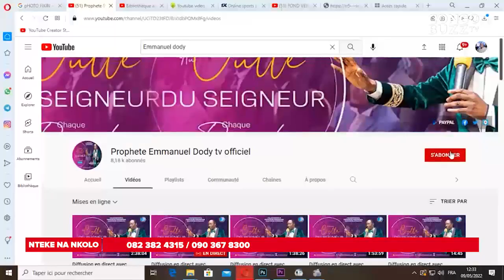NTEKE NA NKOLO: LES GRANDES GUEULES DE LA PRESSE REÇOIVENT PAST. EMMANUEL DODY.